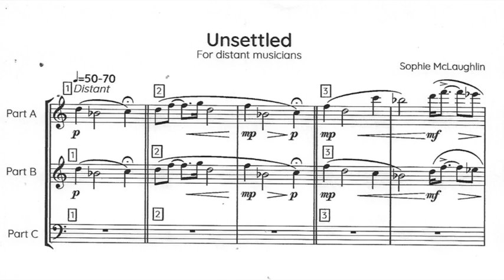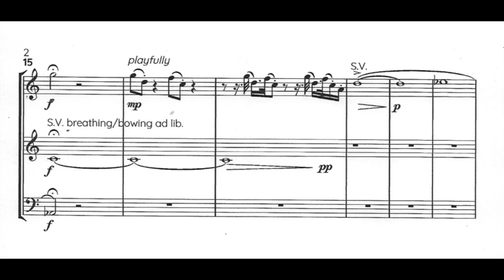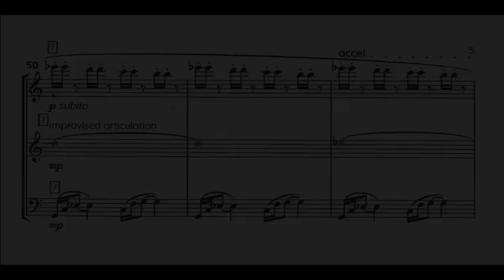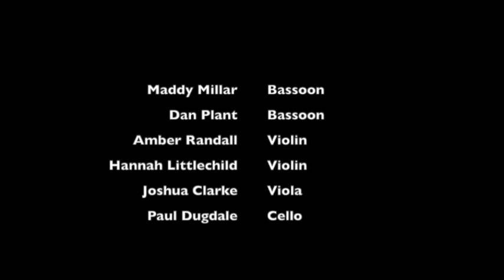Unsettled - Sophie McLaughlin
Inspired by Gabriel Jackson's Melancholy Processional, I wrote a piece which enables musicians to create a brand new piece of music from home. By playing the work in their own choice of tempo, the individual lines weave around each-other and blend into a disjointed, unsettling and intricate tapestry.

Musicians:
Elina Bennett - Piccolo
Emma Warbuton - Flute
Cerys Stephens - Clarinet
Andy Mellor - Clarinet
Sam Finch - Recorder
Robert Finegan - Saxophone
Maddy Millar - Bassoon
Dan Plant - Bassoon
Amber Randall - Violin
Hannah Littlechild - Violin
Joshua Clarke - Viola
Paul Dugdale - Cello